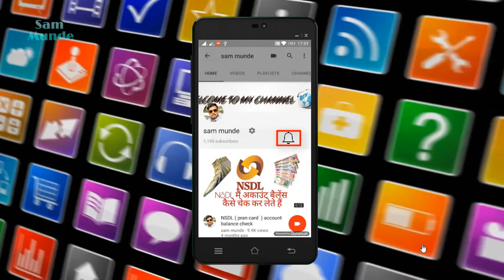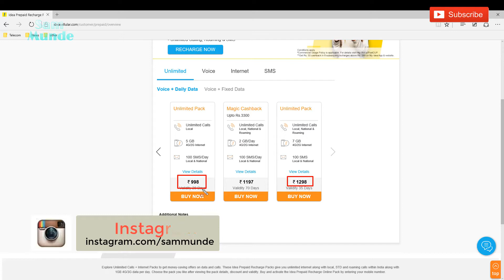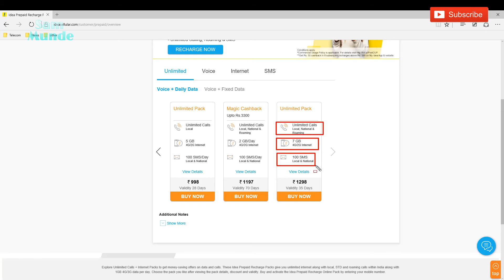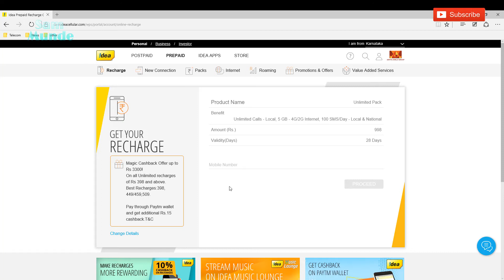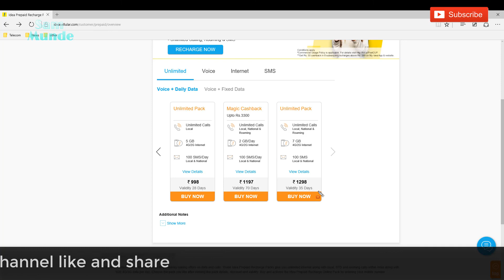Idea launch new plan 7 GB data every day unlimited calling roaming STD and local